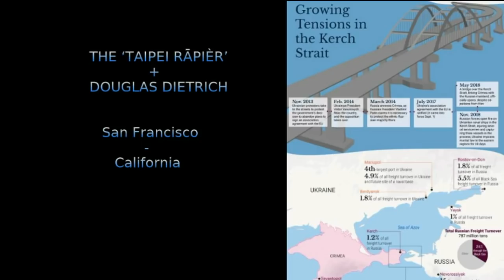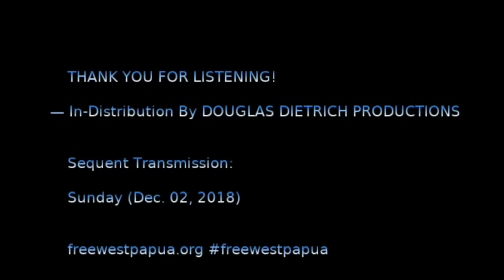2018 NOV 30 | ,,THE PIN" - BLACK SEA SITUATION | DOUGLAS DIETRICH | CRITICAL OMISSIONS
Special Transmission of Critical Omissions
host  Douglas D. Dietrich
streamed  November 30, 2018

THE EXECUTIVE-PRODUCER PAVEL EDUARD PINS DOUG DIETRICH DOWN FOR A FRIDAY NIGHT SPECIAL REPORT ON THE WAR-POTENTIAL SOURCING FROM THE CURRENT EASTERN EUROPEAN BLACK SEA CRISIS And BEYOND WHEN WE LIVESTREAM “CRITICAL OMISSIONS (ô’‘ēr CHANNEL DIETRICH : Subscribe CHANNEL DOUGLASDIETRICH AND Tap [Click] The NOTIFICATION BELL in order to Receive Notification[s] that Livestream[s] hast Started

~ THE MOST DANGEROUS MAN EITHER SIDE ‘O’ THE PACIFIC – AMERASIAN AGENT ‘O’ THE PEACOCK ǼNGÆL مَلَك طَاوُوس (“TAWOÛSÊ-MELEIK [‘MELIEK TA’‘OUS’]”) – HOLDS THE KEY TO BREAKAWAY PERCEPTION :

The Germanic Surname “Dietrich” – as Transliterated into The Ænglish – means “(The) Master Key, Skeleton Key, (a) Key That Can Open All Doors”

The Д‘трăцк’с (“D‘trăck’s [‘Dietrich’s,’ or ‘Dragon’s’]”) 中國人 (“ƵChuṑnggkGHuóuárén [literally ‘Middle-Kingdom People’s,’ id est ‘Chinese’]”) Lineage-Derived Surname is 「林 (“Lin [the iconographic character for ‘Tree’ represented in plurality – id est ‘Forest’ / ‘Jungle’]”)」; both ‘o’ his First Name Elements 「一 (“yĪ [‘One,’ ‘Singular,’ ‘Throughout’ – id est ‘Totality’]”)」 and 「平 [“Píng [‘Calm,’ ‘Peaceful’ / ‘Flat,’ ‘Level’]”);」 combining as 「一平 (“yĪ-Píng [‘Striving Toward Attainment ‘o’ Peace;’ ‘To Tie,’ as in ‘Even The Score’ / ‘To Draw-Up;’ ‘A-‘leveling’ / ‘An ‘Evening Up’ / ‘A-‘Reckoning’ – id est ‘Cosmic Balance’ / ‘Divine Retribution’]”);」 – Familial and First Name Elements combining yet again (in Proper Asian Order) as 「林 一平 (“Lin yĪ-Píng [‘Path ‘o’ Environmental Harmony’ or ‘Law ‘o’ The Jungle;’ something akin to ‘Gǣĩǣn Sustainability’]”)」。

It bears no end of emphasis that The Internationally Recogniƶed Renegade Military Historian and Intraglobal Crises Analyst DOUGLAS DUANE DIETRICH is NOT PAID to articulate his Expositions and has NEVER Once been Remunerated (certainly not in any proportion) for his Services Rendered unto You – at Incomparable Sacrifice(s) to himself (most Tragically of All his Loved Ones) – in his most Singular and quite unenviable rôle as THE Penultimate Public Informant At Personal Risk, Still - At - Large (Your Taxation cannot Support him, as he is Denied Access to US DVA [United States Department of Veterans Affairs] Benefits and / or Services dᵫ Dishonorable Discharge [see “D - MAN AND THE MASTERS OF YOUR UNIVERSE” @

DOUGLAS DIETRICH
1242 GREEN STREET
SAN FRANCISCO, CALIFORNIA,
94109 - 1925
USA.